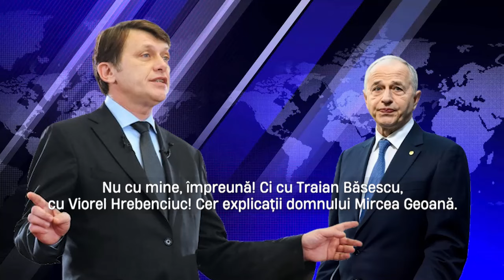Ipocrizia lui Crin Antonescu atinge noi limite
Ce spunea în trecut Crin Antonescu despre Mircea Geoană: Rușine, ai nenorocit România! Mircea Geoană e un mincinos. Mincinos atunci, mincinos acum. Eu nu sunt la fel ca Mircea Geoană